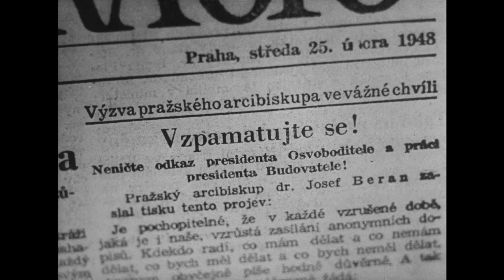Svět ve filmu 9/1970 Pravdu, jen pravdu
Výročí vzniku lidových milicí (ozbrojené složky KSČ)